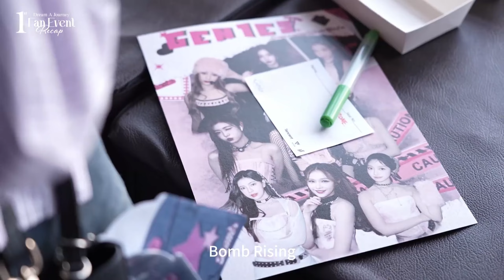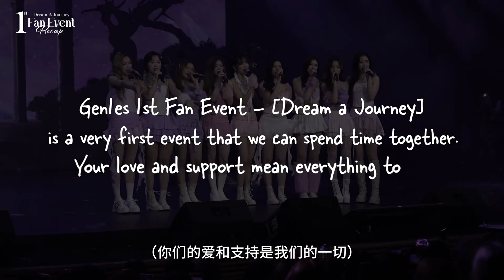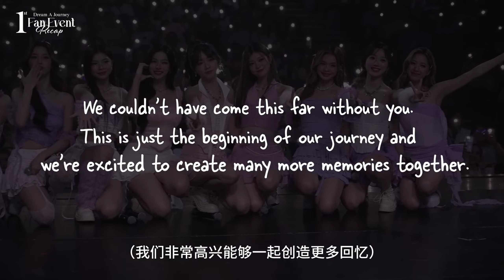【Gen1es】Happy 100 days | 1st fan meeting recap 😍 🎉